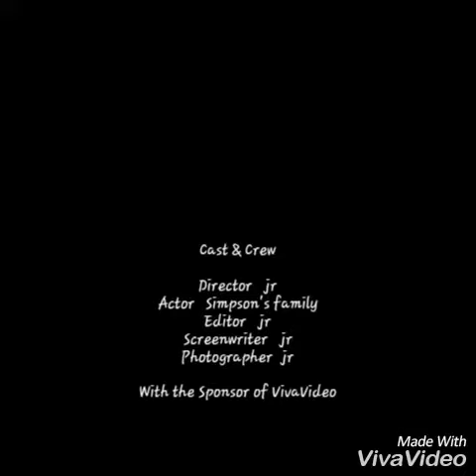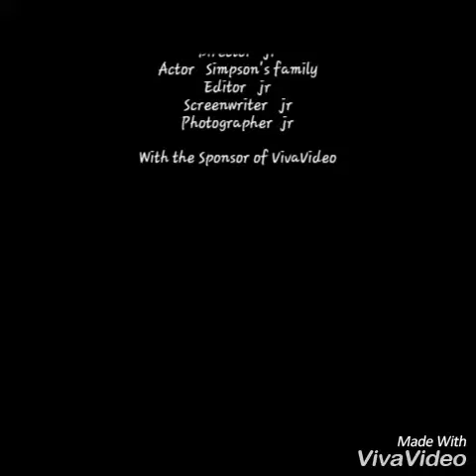Aunts request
Good song awesome pics